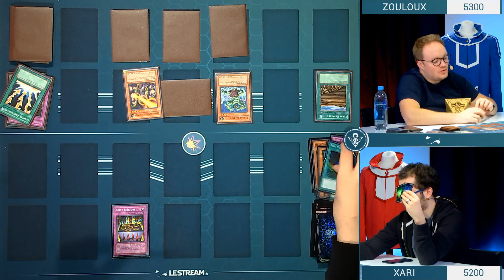YU-GI-OH DUEL : LE FAMEUX DECK CASINO ! (FULL RANDOM)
Premier duel d'une rencontre entre le deck CASINO et le deck ROCHER de ZOULOUX !
La chance va-t-elle me sourire ? Réponse en IMAGE EN FAIT !

Concept de la série :
- Les duels sont en alternance sur ma chaine et sur la chaine de Zouloux
- Règles "rétro" = pas de banlist, le premier joueur pioche une carte
- Duels enregistrés hors live, donc exclusifs !
- On va essayer de faire des duels un peu mythiques des animés, hésitez pas à nous dire ce que vous voudriez voir !
- Un duel par vidéo : vidéo courte !
- prochain duel sur la chaine de Zoul
- Récurrence : ? à voir selon vos retours :) !